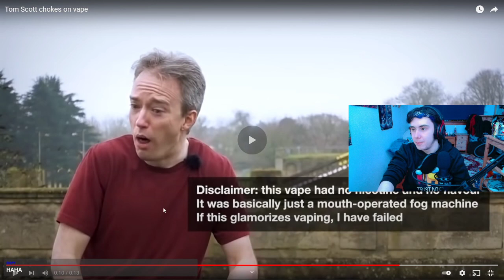FNAF SECURITY BREACH (part 4) [full unedited VOD]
all unedited footage of part 4 of security breach!

If you want to get to the gameplay skip to 1:19:21

I will also be making a few more Security Breach videos on my main channel, they will be edited and cut down footage of these streams so make sure to check out  my main channel and Twitch :)

If you enjoyed this video you should check out my main channel above! likes/comments would be much appreciated and subscribing with notifs on makes sure that you don't miss any NEW content!

Algorithm Shiz

FNaF FNaF Security Breach Terraria Russel T Davis doctor who DW Doctor who S13 Series 13 Trailer | Doctor Who series 13 teaser series 13 trailer season 13 teaser season 13 trailer yasmin khan john bishop Dan Mandip Gill Series 13 Teaser Trailer chibnall leaving whittaker leaving chris chibnall leaving jodie whittaker leaving doctor who the movie doctor who the movie 1996 the master david tennant matt smith peter capaldi lil nas x lil nas x new song lil nas x industry baby industry baby montero montero album call me by your name holiday sun goes down rapper pop star dancing dancing video music
lil nas x industry baby reaction industry baby lil nas reaction lil nas x industry baby lil nas x industry baby reaction this one if for the champions music video Jack Harlow official video Doctor who doctor who season 13 series 13 jodie whittaker mandip gill john bishop chris chibnall weeping angels series 13 trailer series 13 teaser trailer BBC BBC ONE cybermen daleks steven moffat Official doctor who dan yasmin khan the timeless child the doctor tardis master sacha Dhawan david tennant Russel T Davis Tommyinnit tom simons dream manhunt minecraft manhunt mask smile tubbo technoblade quackity georgenotfound sapnap dreamteam tommyinnit minecraft funny 1000000% funnier speedrunner hunter speedrunner vs hunter speedrunning dirty crime boy able sisters animal crossing popular trending flash speed force motherinnit youtube channel memes Tommy Tommy memes ranboo Ranboo memes tubbo Memes FoolishG goolishG memes editing tommys editor wilbur soot wilbur soot you laugh you lose you laugh you lose wilbur soot your new boyfriend l'manberg DreamSMP lore bloodgod lil nas x dreams sister drista tommyinnit dog minecraft but its 100000% funnier your new boyfriends an arsehole Dream manhunt  Minecraft Speedrunner VS 5 Hunters REMATCH youtube algorithm is really awesome and will recommend me to people?
doctor who flux doctor who the swarm weeping angels Chapter 1 fortnite
squid game among us